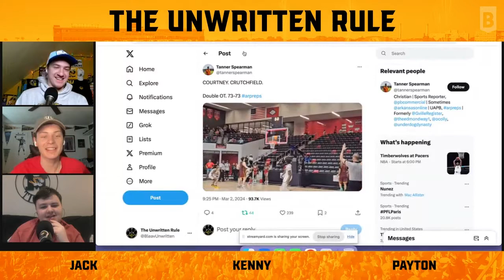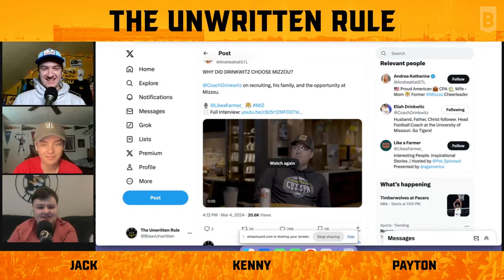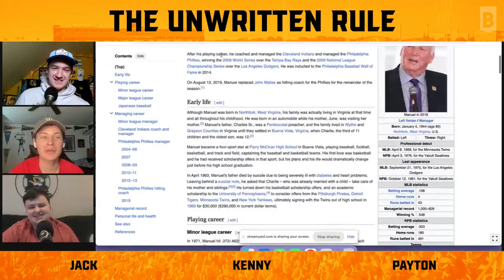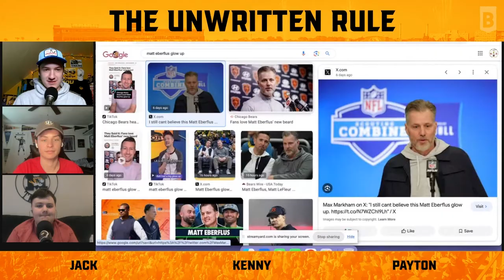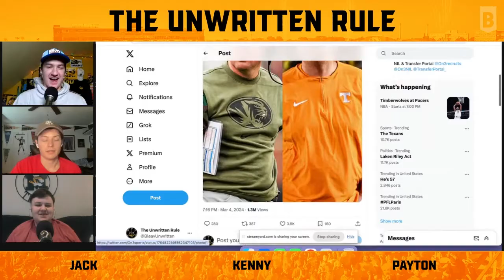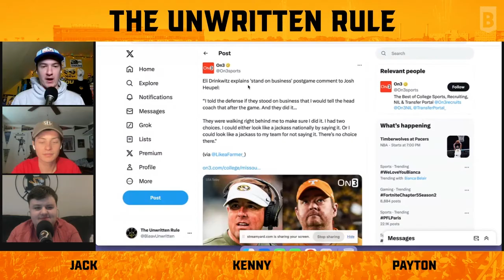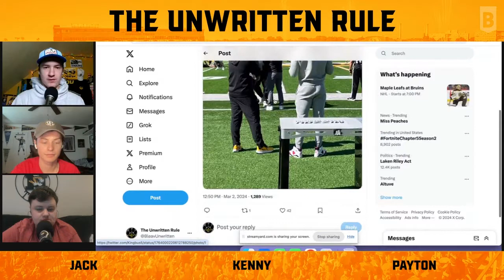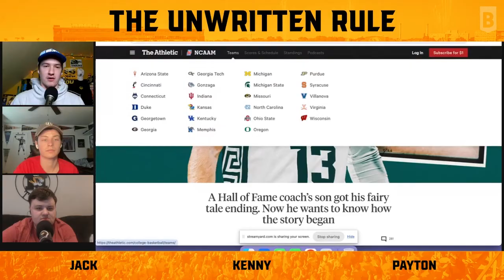MIZZOU SEARCHES FOR NEXT AD, TIGERS LOCK IN NO. 14 SEED IN SEC TOURNAMENT, TOP 2025 RECRUITS VISIT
We discuss the latest Mizzou AD search updates after MU hired TurnKey/ZRG to assist in the process of replacing Desireé Reed-Francois. We take a look at a disappointing season for the MU women’s basketball program and discuss what's next with Robin Pingeton likely on her way out. We talk men’s hoops after it locked in the No. 14 seed in the SEC Tournament with one game left in the regular season against LSU. Mizzou football is hosting some big-time targets this week for unofficial visits, we break down who will be on campus before finishing the show with Quick Hits.

Intro 00:00:00-00:02:10
AD Updates + Pingeton's future 00:02:10-00:15:10
Auburn recap, Tigers on the verge of history 00:15:11-00:28:48
Class of 2025 visitors 00:28:49-00:34:07

Quick Hits
Jerseys 00:34:08-00:41:16
Sean East Main Birds 00:41:17-00:47:40
Best things we learned this week 00:47:41-00:57:53